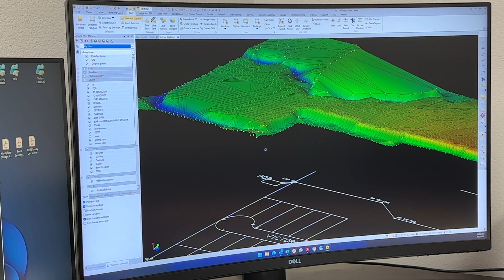Komatsu Technology & Equipment from Kirby-Smith Help Weaver Excavating & Septic Grow to Next Level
See how the reliability of Komatsu equipment with support from Kirby-Smith Machinery has helped Weaver Excavating & Septic LLC expand their business